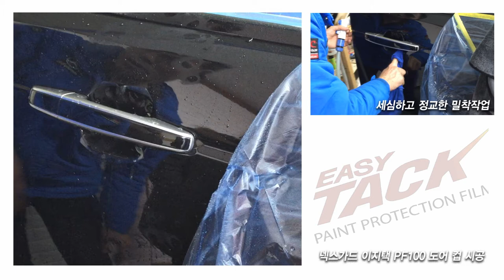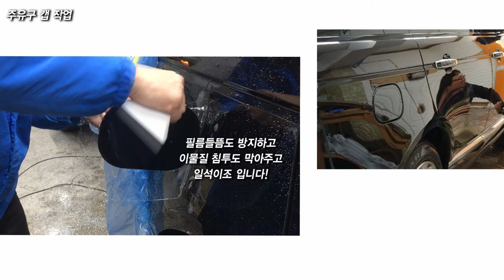랜드로버 레인지로버PPF 작업기 공개] 랜드로버신차패키지 할인행사 진행중,랜드로버PPF잘하는집/창원썬팅,창원PPF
2019년 랜드로버 신차패키지 할인행사 진행중!!
창원 오토칼라 본점에서 랜드로버 시리즈 전체
모델에 신차패기지 특별 할인행사 구성 하였습니다.
넥스가드썬팅, PPF, 전면보호필름,하부코팅,
블랙박스,유리막코팅 등 다양한 상품을 구성하여
고객만족을 드리고 있습니다.

랜드로버 신차패키지 PPF 작업영상 등록하오니

자동차 멀티매장ㆍ오토칼라 창원 본점
25년전통의 창원오토칼라 입니다.
고객만족을 위해 최선을 다하고 완성도 높은 작업을위해
10년이상의 기술진 12명으로 이루어진 오토칼라 팀의
작업으로 고객만족을 위해 최선을 다하고 있습니다.
고객의 신뢰를 바탕으로 25년 전통을 이어가고 있습니다.
감사합니다.

찿아오시는길 / 창원시 의창구 대원동 105-15
M. 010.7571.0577 (빠른상담 24시)

창원신차패키지,창원신차검수,창원썬팅,창원PPF,
창원랩핑,창원레인지로버하부코팅
창원레인지로버블랙박스,창원레인지로버유리막코팅
랜드로버 레인지로버 신차패키지 할인특별구성
1. 생활보호 PPF              (넥스가드이지택 투명PPF)
2. 기둥몰딩 PPF   (넥스가드이지택 카멜레온 펄 PPF)
3. 전면&썬루프 유리 보호필름 (넥스가드이지택 GPF)
4. 전면, 측,후 썬팅
   (넥스가드 토탈케어 / 열차단99% 자외선차단 99%)
5. 언더코팅 6. 블랙박스  7. 유리막코팅

Our aim is to provide the bestservice
at the lowest price